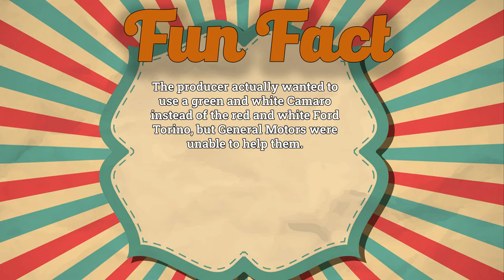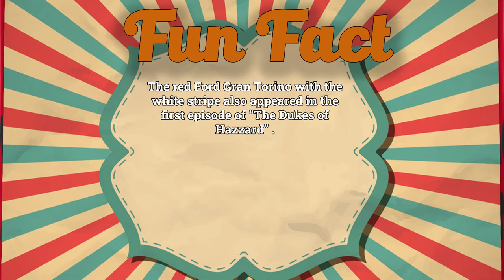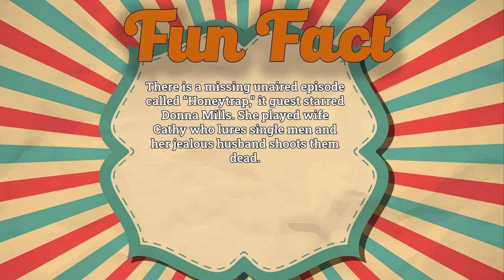Starsky and Hutch 1975-1979 Do you remember? Cast Then and Now - How they changed 2022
Cast:
David Soul as  Det. Ken 'Hutch' Hutchinson
Paul Michael Glaser as  Det. Dave Starsky
Antonio Fargas as  Huggy Bear
Bernie Hamilton as  Capt. Harold Dobey
Eldon Burke as  Police officer
Marki Bey as  Officer Minnie Kaplan
Charlie Picerni as  Alex
Peter MacLean as  Judge Raymond McClellan
Darrell Zwerling as  Mr. Thistleman
Chuck Hicks as  Marty
Lynne Marta as  Helen Carnahan
Roz Kelly as  Iris Thayer
Dave Shelley as  Geoffrey Mills
Alex Courtney as  Bates
Ann Foster as  Abigail
Roberto Rodriguez as  Club Patron
LaWanda Page as  Mrs. Swayder
Ken Kercheval as  Deputy D.A. Clayburn
Robert Tessier as  Soldier
Kristy McNichol as  Joey Carston